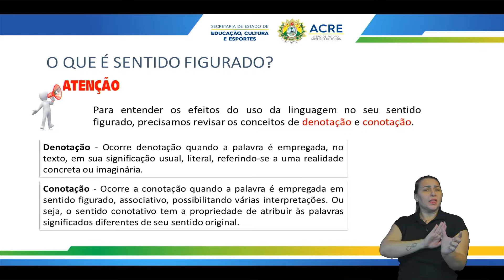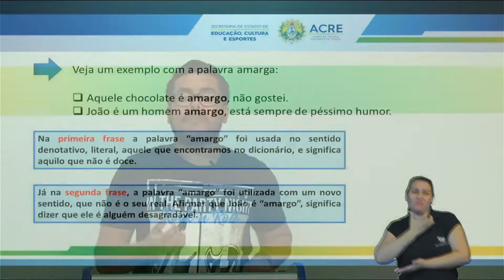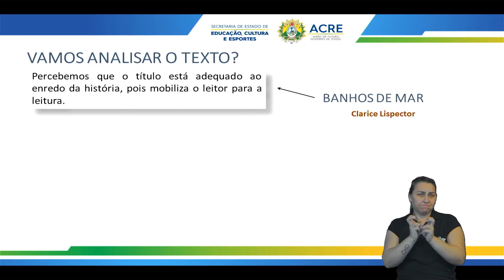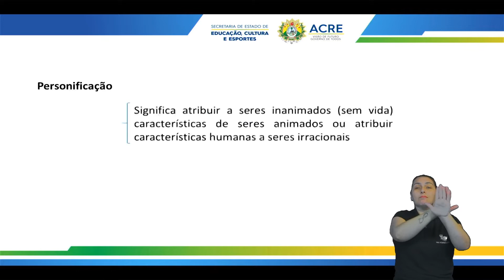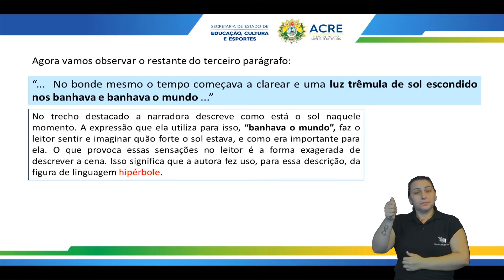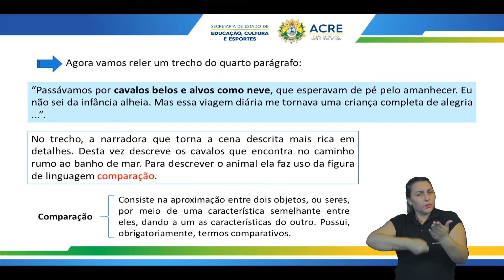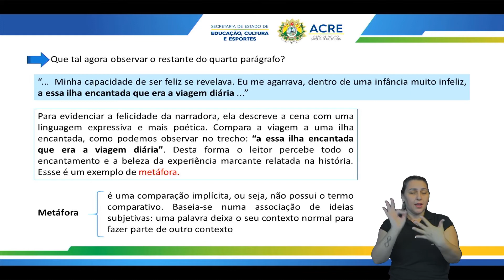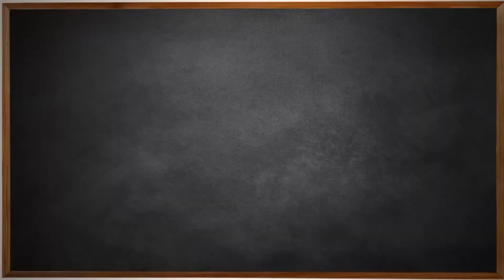8º Ano - Língua Portuguesa - Aula 17 - O Efeito de Sentido das Figuras de Linguagem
8º Ano do Ensino Fundamental - Anos Finais.
Tema: O Efeito de Sentido das Figuras de Linguagem.
Professor: Daniel.
Ano Letivo 2022
Acesse:AC